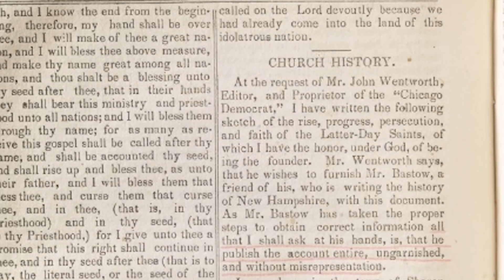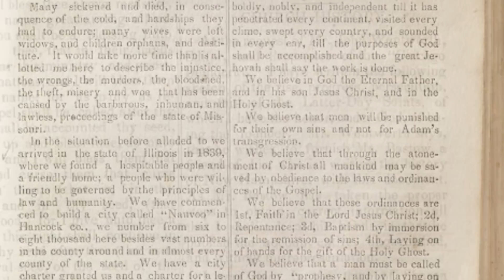Latter-day Saints don’t just want to convert you | Faith and Beliefs Ep. 1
In this episode, Dave talks about one of the Articles of Faith of The Church of Jesus Christ of Latter-day Saints (otherwise known as the Mormon Church or the LDS Church). It states: “We claim the privilege of worshiping Almighty God according to the dictates of our own conscience, and allow all men the same privilege, let them worship how, where, or what they may.”

He touches on inter-religious tolerance, acceptance, love, and subtly references a song from High School Musical. Bonus points if you catch it.